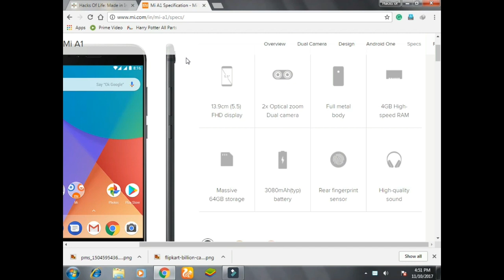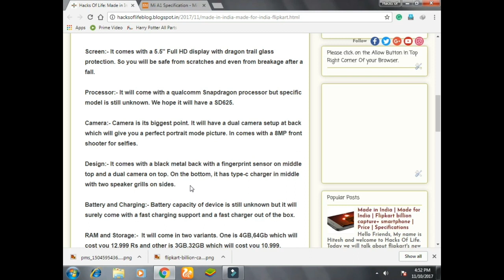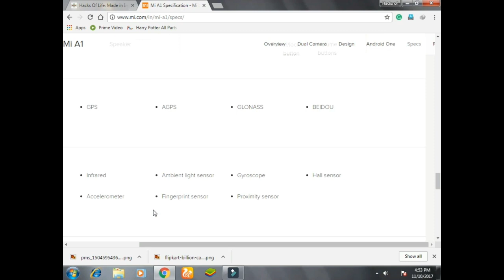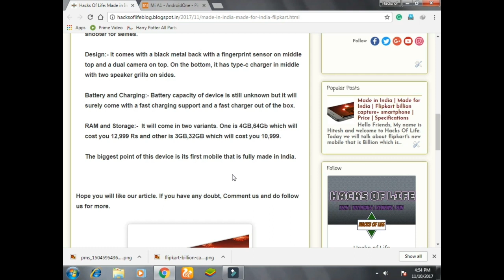Flipkart Billion Capture + Vs Mi A1 | Specifications | Price | Camera Comparison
About Video
This Video is a comparison video between Flipkart Billion Capture + Vs Mi A1  To know which one is better please watch the video.

Coolpad 2.5 D Mobiile
LED's, LCD's, TV's